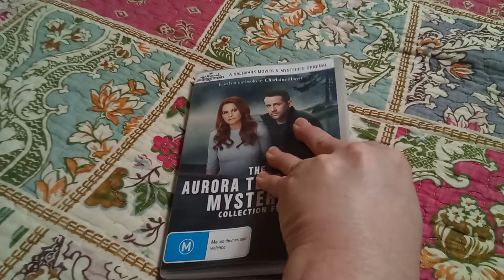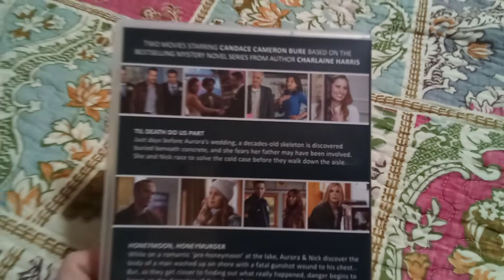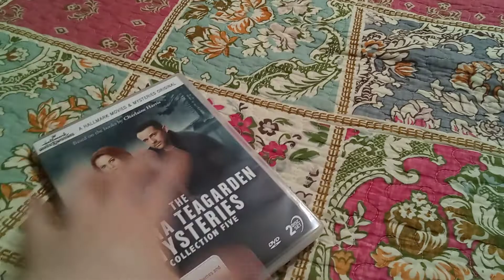The Aurona Teagarden Mysteries collection 5 Review